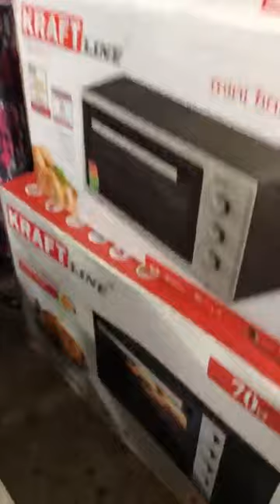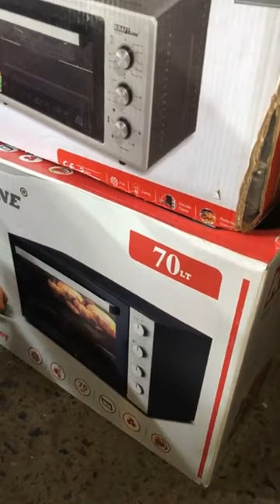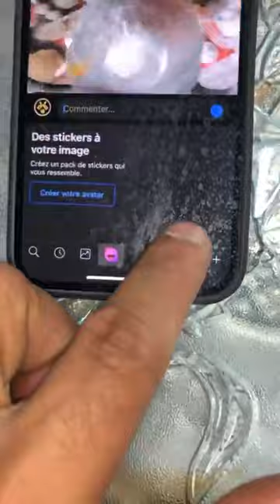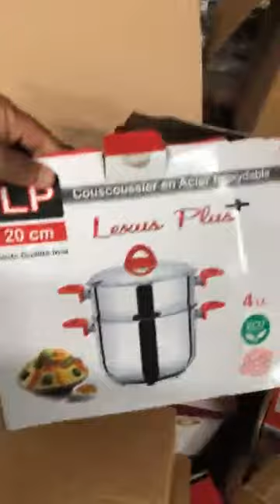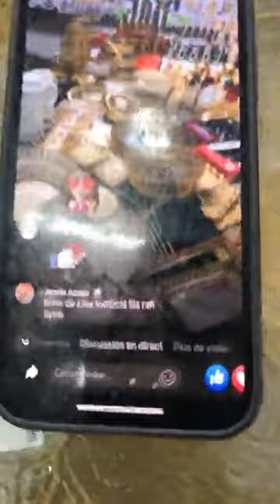عروض جديدة أواني شعيب القريعة هميزات وتخفيضات مكاينش بحالها في بلاصة خرى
❎❎😍😍 هام  جدا 😍😍❎❎

كاين الجديد ونقصنا في الاثمنة😍

لي بغا صولد يستمر يكليكي جيم
هاد لايف من  اواني شعيب لقريعة
قريب رومبوا ديال مالين بونج
هاهي لوكاليزاسيو

تواصل مع الرقم
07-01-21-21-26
خدمة التوصيل
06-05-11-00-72